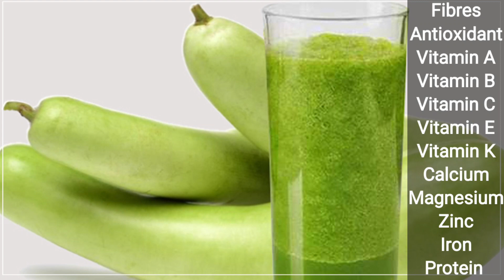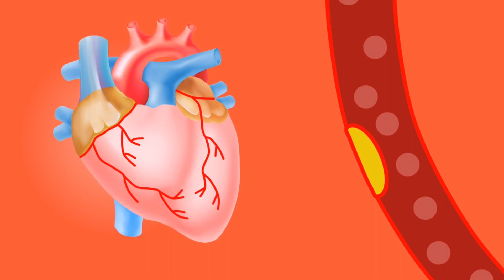लौकी के जूस खाली पेट पीने के फायदे|नुकसान|Bottle Gourd Juice Benefits|Sehat ki kunji|Dr Vinod Sharma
Hello friends, Mera naam Dr Vinod Sharma hai.Dosto aapko mere channel me sehat se related kisi bhi ek topic par full detailed video hindi me milega.video aapko Kisi bhi health se related topic par week me ek ya do bar jarur milega. Jyadatar video me hum  desi dawai se he illaz batate hen. To dosto agar aap easi hi bemari or uska desi dawai se ilaz se related video Hindi me dekhna chahte hen to mere es youtube channel ko subscribe jarur karen or bell icon ko bhi jarur press Karen taaki apko video notification jaldi se jaldi mil sake.
Other inquiry ke liye contact karen:-

Dosto is vide me lauki ke juice ke fayde ke bare me bataya hai aur yeh juice kaise banate hen yeh bhi bataya hai,ummid hai ye video aapko pasand aayegi.